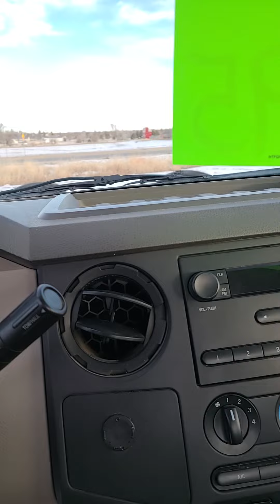2010 Ford F-350 V10 Snow Plow XL - White - Stock # P1328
Features:
 (2) front tow hooks
 12.5K trailer hitch receiver-inc: 2" hitch
 157-amp HD alternator
 2-ton mechanical jack
 3.73 axle ratio (REQ: 995 Engine)
 4-wheel drive
 5.4L SOHC 24-valve EFI Triton V8 engine
 6-speed manual transmission w/OD -inc: PTO provision (REQ: 995 or 99Y Engine)
 72 amp/hr (650 CCA) battery
 8' pickup box-inc: (6) tie-down hooks, partitionable & stackable storage
 Front stabilizer bar
 HD gas shock absorbers
 Manual transfer case & hubs
 Mono-beam front axle w/coil spring suspension
 Pwr 4-wheel disc brakes w/vacuum boost
 Pwr steering w/steering damper
 Stationary elevated engine idle control (SEIC)
 Trailer tow pkg-inc: 7-wire harness w/relays, 7/4 pin combination connector